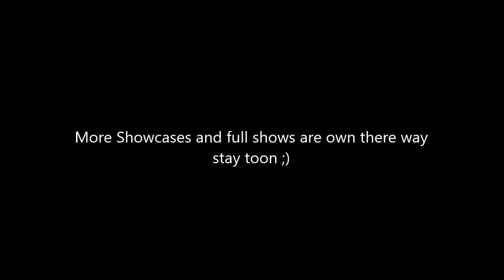AZW Showcase Match (WWE 2K18)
The first 3 men are facing off in one ring tonight

Enojy